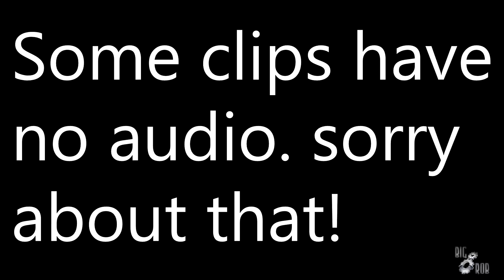Modern Warfare Beta - Trying Knives Only?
I tried out the new Modern Warfare Beta and decided to go with a knife only tactic. After unlocking level 30 the throwing knives became available.
Final thoughts, the throwing knives are a bit clunky. The animation takes about a 0.5 to 1 second after you release the button to throw the knife, so you really have to anticipate more than previous COD games. I hope Activision and Infinity ward can fix this to be faster.